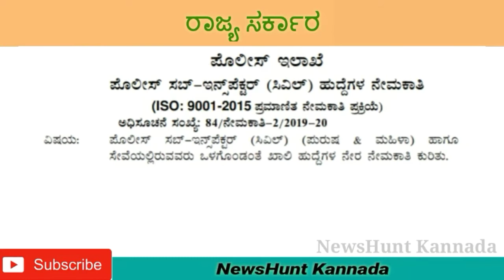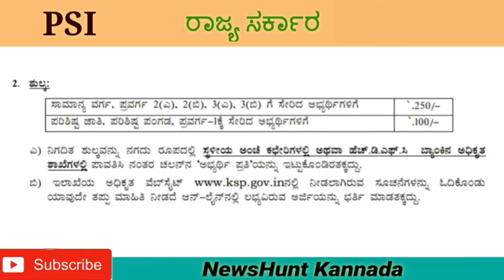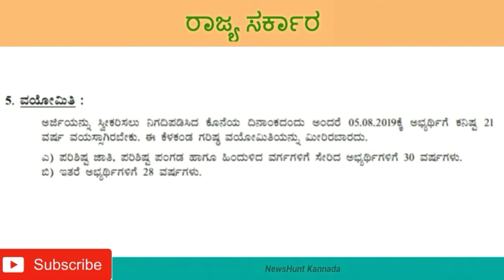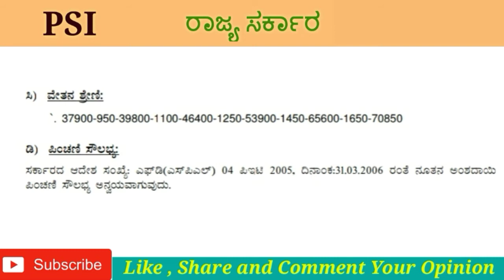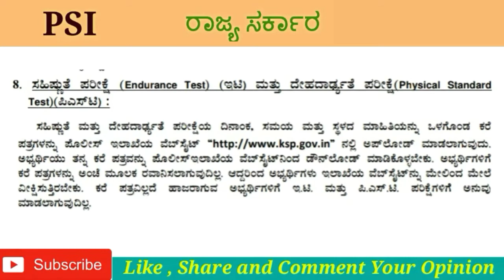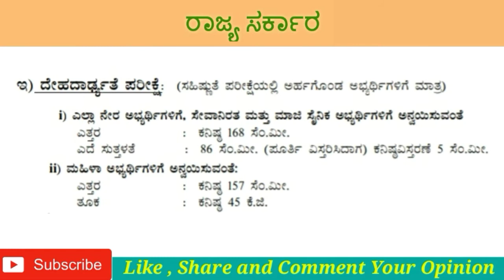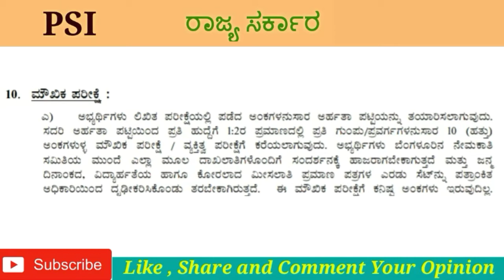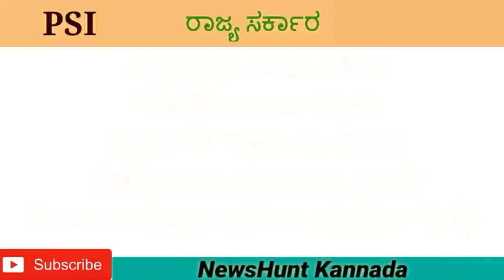ಕರ್ನಾಟಕ ರಾಜ್ಯ ಪೊಲೀಸ್ ಇಲಾಖೆ ನೇಮಕಾತಿ 2019 | PSI JOB 2019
karnataka exams,karnatakaexams,kpsc,government job 2019 in karnataka, new government job vacancy 2019 in karnataka, va government job in karnataka 2019, government job 2019 in kannada, karnataka government jobs, government jobs in kannada,jobnews,
psi,psi preparation,
psi jobs,
police jobs karnataka,psi preparation tips, job news in kannada,degree jobs,

udyoga bindu,udyoga carte,udyoga suddi,udyoga mitra,rdpr recruitment,general secretary grade 2,karnataka panchayat recruitment,ಕರ್ನಾಟಕ ಅರಣ್ಯ ಇಲಾಖೆ,karnataka forest recruitment,forest recruitment 2019,karnataka police recruitment,ksp 2019,psi 2019,pc 2019,karnataka jobs,karnataka government jobs,sbk kannada,ksrp pc,irb pc